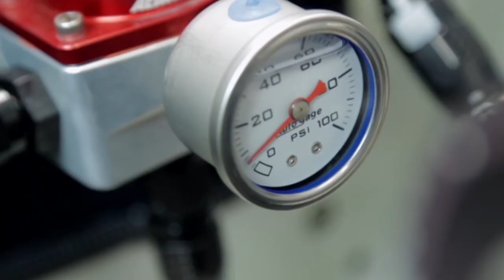SCOTT PALMER'S NHRA U.S. NATIONALS VIDEO DIARY - SATURDAY EDITION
Go behind the scenes with Scott Palmer, driver of the Magic Dry Top Fuel Dragster at the greatest drag race in the world - the NHRA U.S. Nationals in Indianapolis

It's Day Two, and Palmer has his dragster solidly in the field, but he's looking for more.